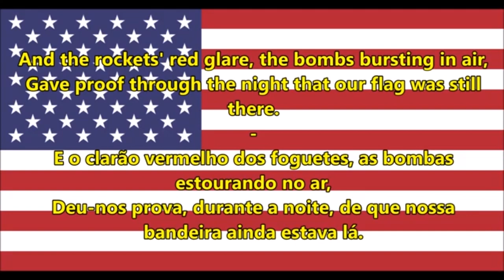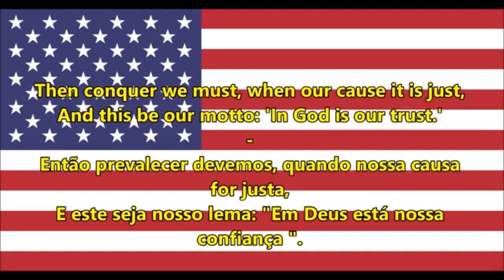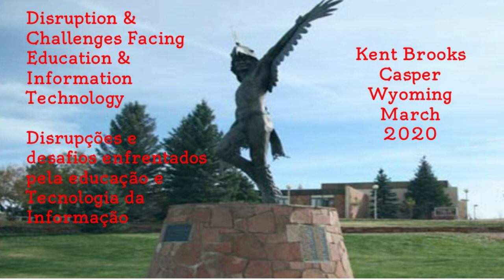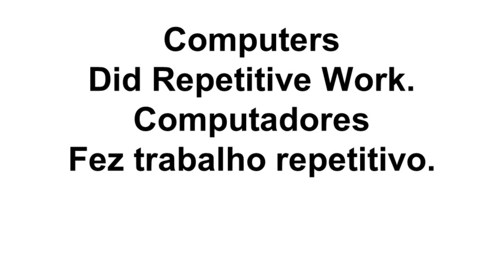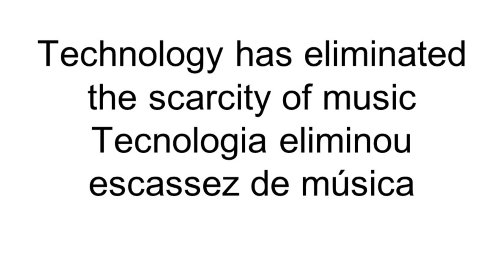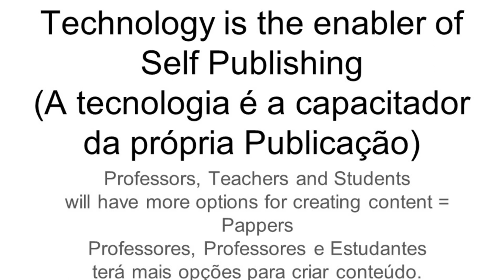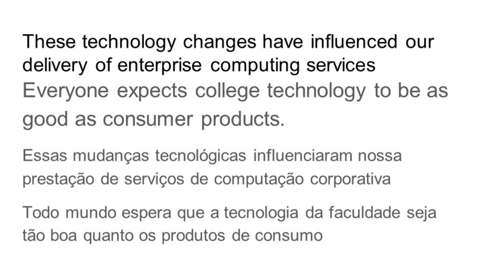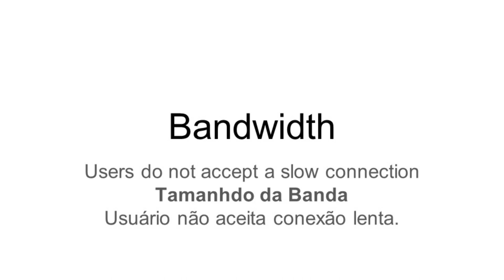01 PALESTRA KENT BROOKS